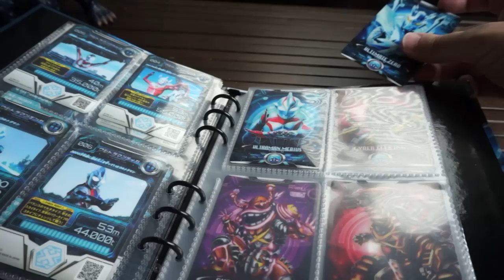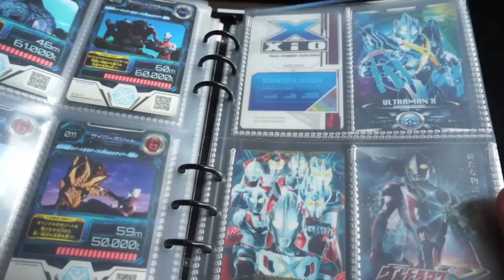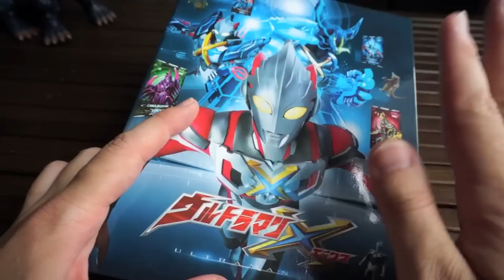【雑動画】カードコレクターあるあるw この瞬間がたまらない!!★ウルトラマンX サイバーカード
【ウルトラマン】ウルトラマンX サイバーカード ウエハース １box開封 前編 配列 ＆ アソート確認